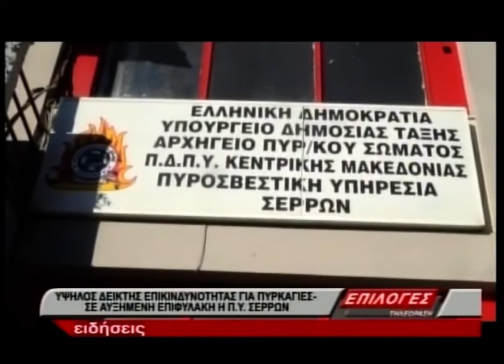ΚΕΝΤΡΙΚΟ ΔΕΛΤΙΟ ΕΙΔΗΣΕΩΝ 4 9 20